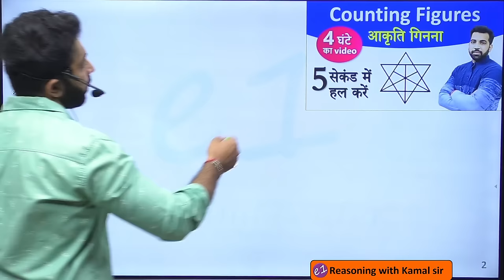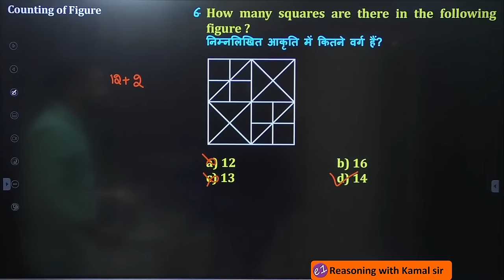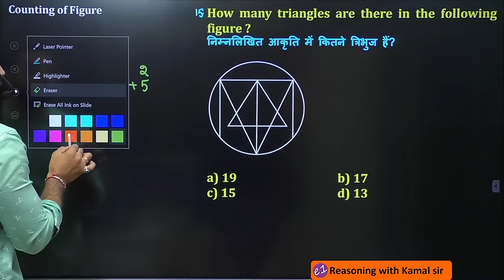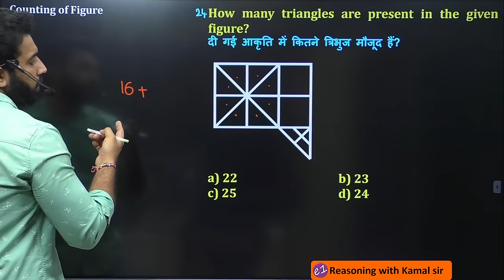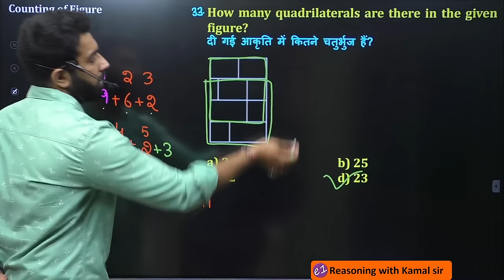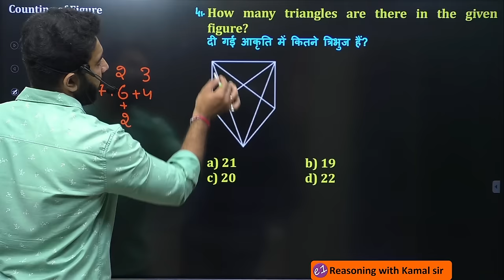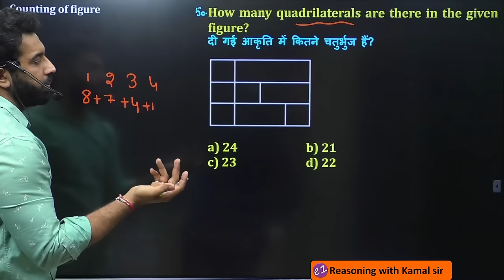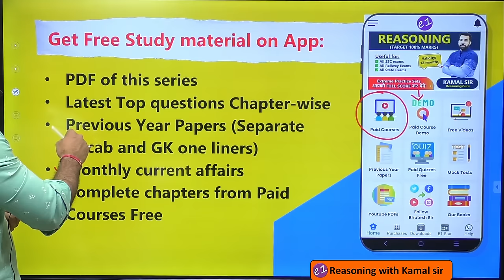Counting of figure best questions asked by TCS (2018 - 2023) in SSC CGL, CHSL, CPO, MTS with PDF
🔴Install the "e1 coaching center" app ⬅️(Click here)
If you have any doubts regarding book or paid courses,